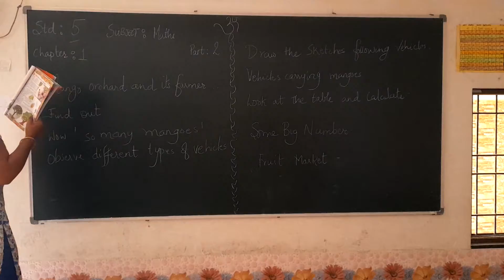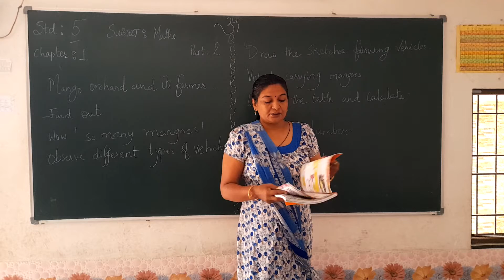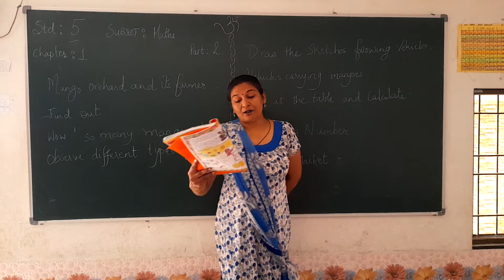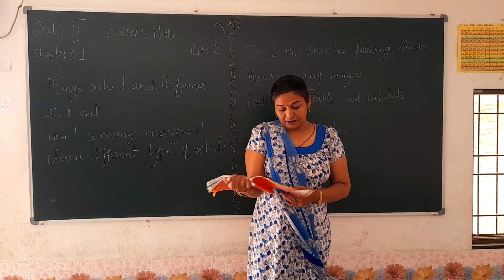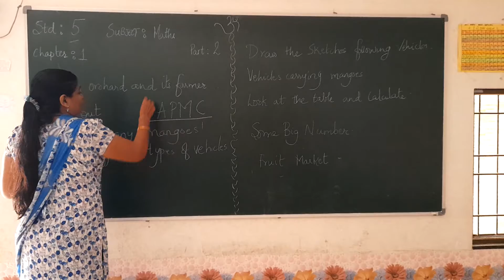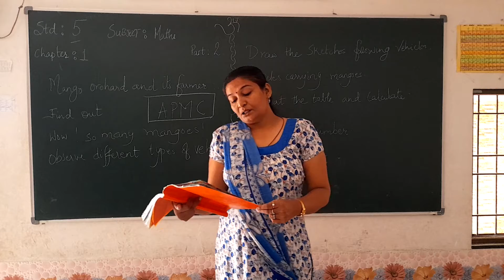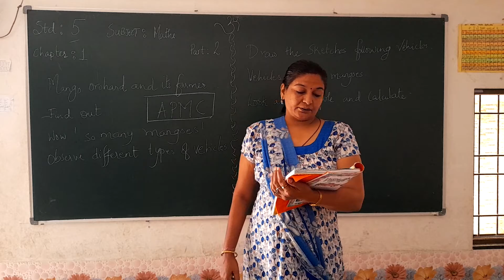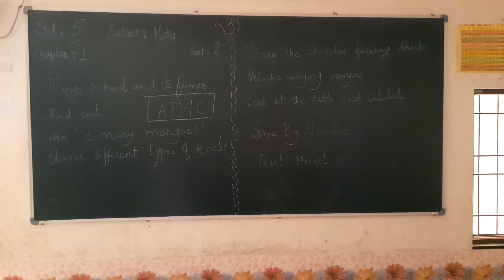GSEB|STD 5|(E.M.) CH 1| MATHS| PART 2